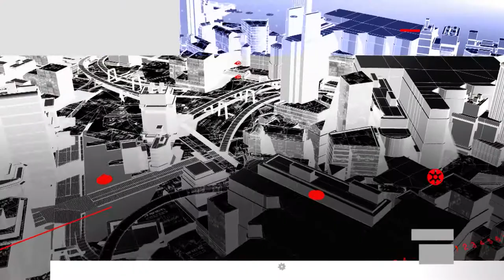Cristiano Ronaldo, el jugador de la década